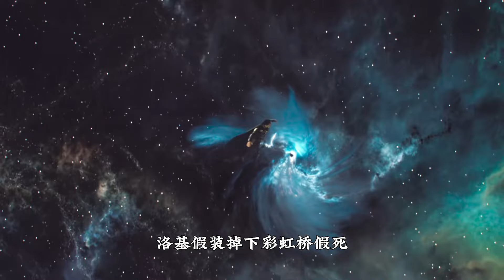盤點漫威那些你不知道的冷知識 奇異博士被多瑪姆擊殺了一千多次